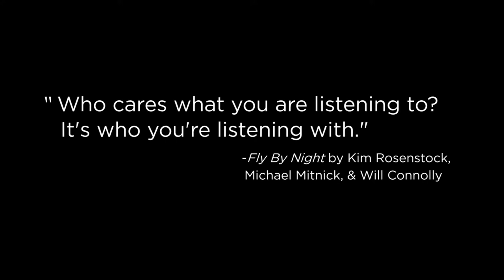We Miss Theatre | Phil Fiorini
What does Phil Fiorini miss about the theatre? Lynn's curtain speeches, the leading ladies on stage, and so much more. Hear what he's looking forward to when the theatre reopens, and meet a surprise guest!